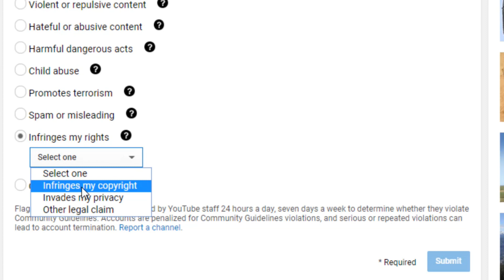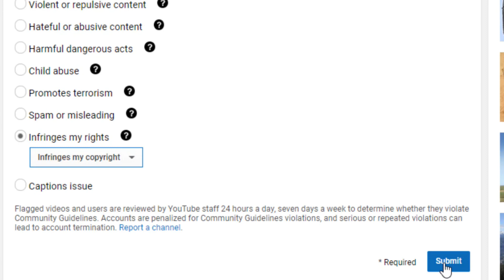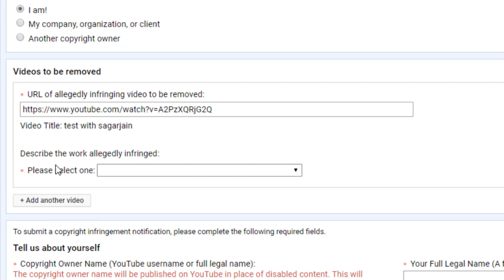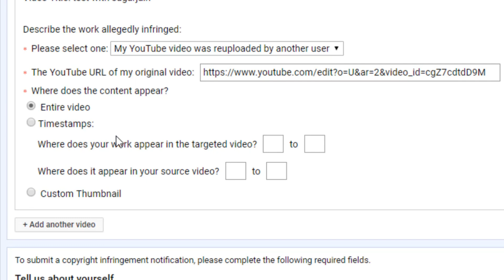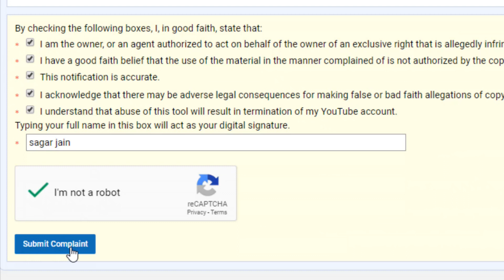How to give Copyright Strike on YouTube in Hindi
Most of the YouTubers do not know how to give Copyright Strike on YouTube which is very important aspect of YouTube to safeguard our Content. At times , there are cases where some YouTube takes our Video and uploads the same on his YouTube Channel. In case you want to give copyright strike a video on YouTube then you're on the right video. In this video , we will explain you in detail steps on how to give Copyright Strike on YouTube in Hindi.

Copyright strike helps us a lot to safeguard our Videos and Content. So it is important to be aware of how to make Copyright Strike on YouTube so that we have the control in our hands of our Videos and Content. Do go through this Video completely to know perfect and in detail steps on how to give Copyright Strike on YouTube.

Below is the video link to know complete Copyright Strike rules

Do go through our Creators Masterclass playlist that will help you grow your YouTube Channel and take it to the next level